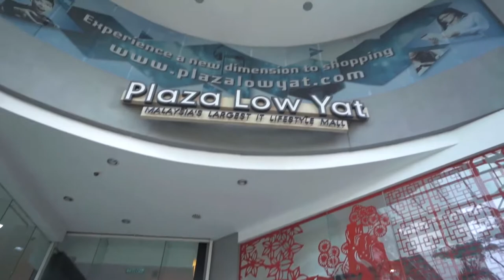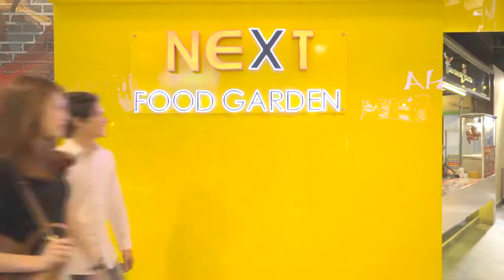Plaza Low Yat Malaysia Mega Sales 2